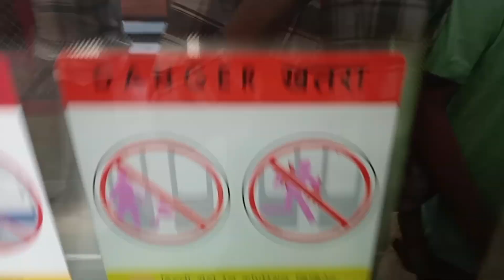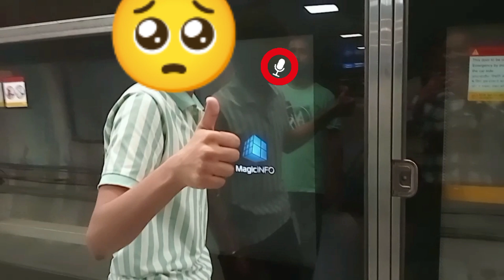mohobbate sharbat 💞 jama masjid 💗 metro me ashiki 😁